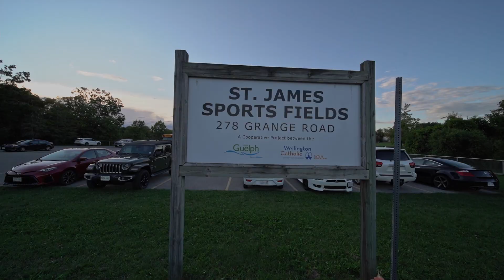31 Schroder Cres #13, Guelph